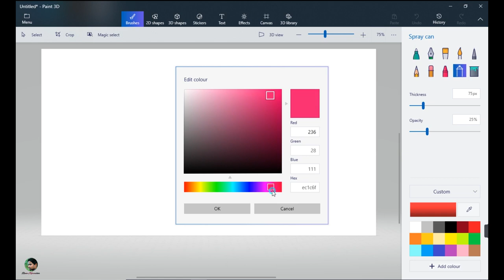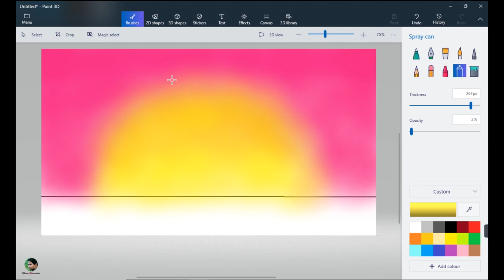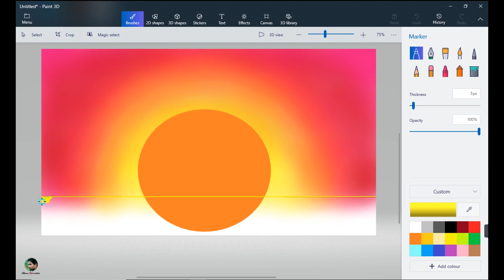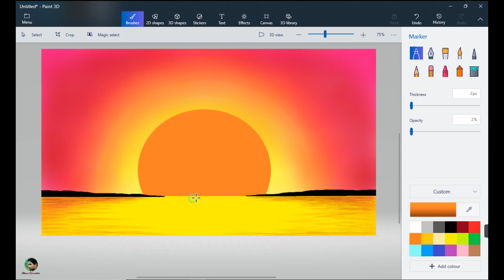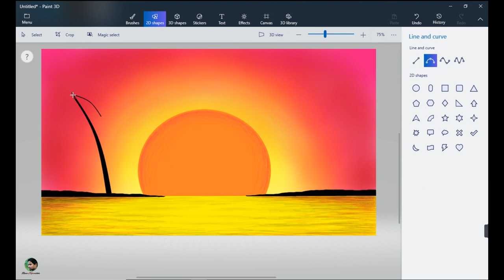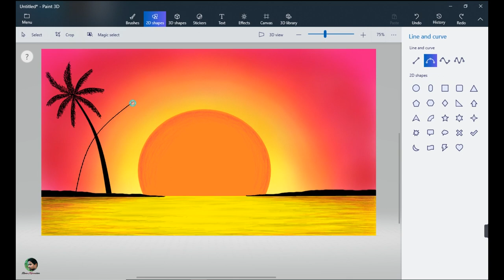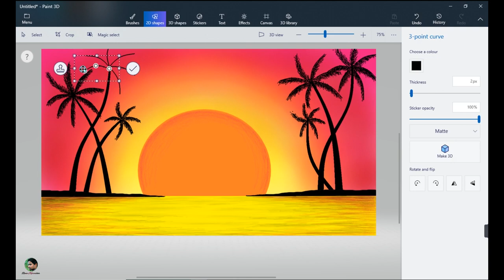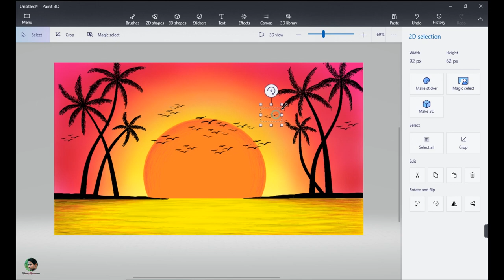How to Draw in Computer || Drawing in paint 3D || Easy Landscape painting